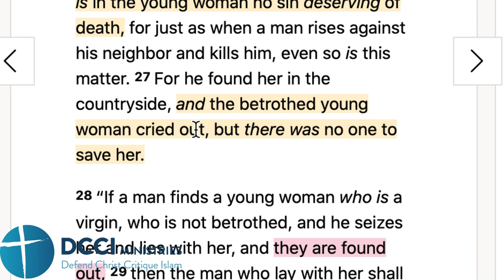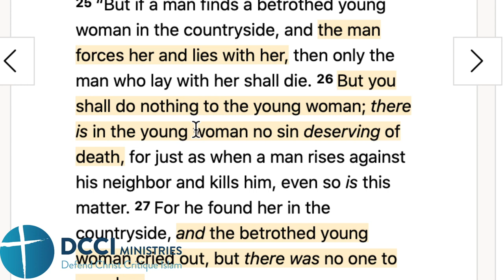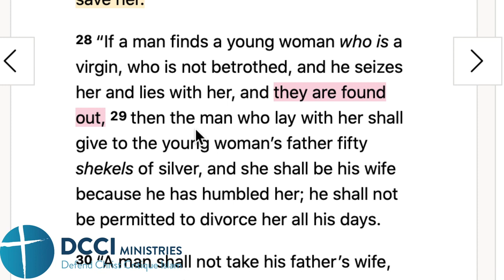Unjust God Marry with your rapist